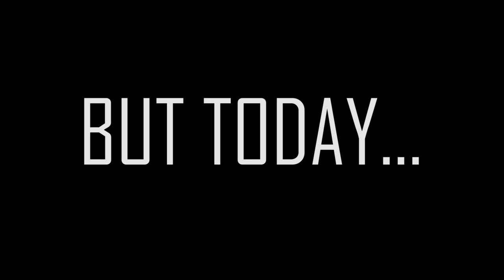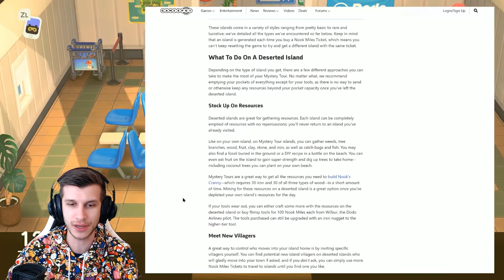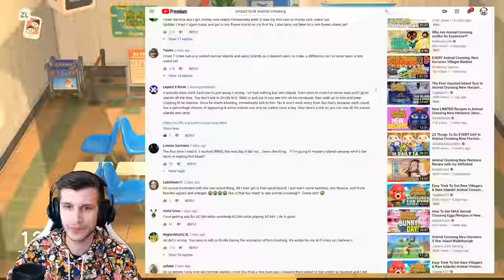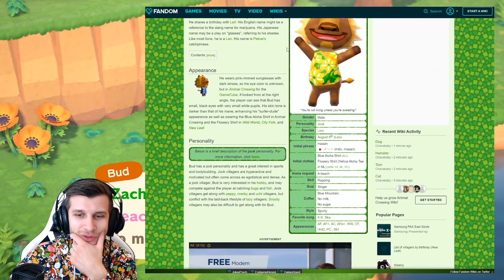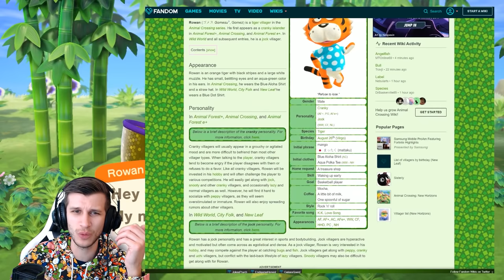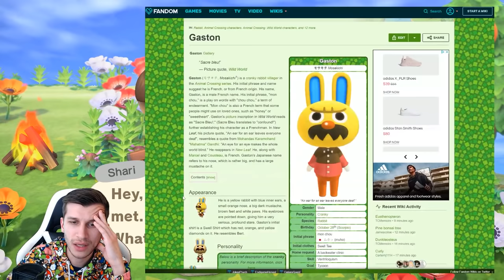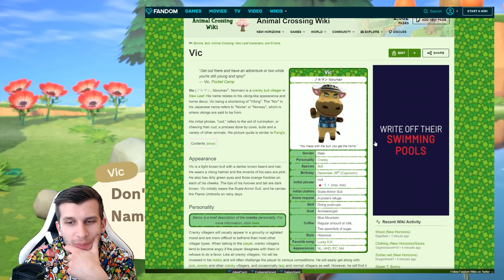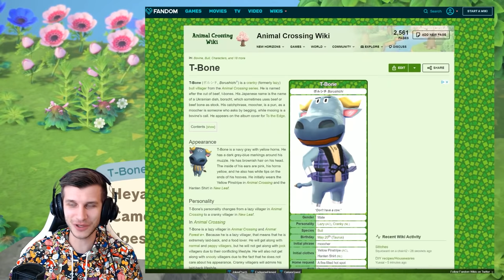HOW To Get RARE Animal Crossing Villagers & Islands - NEW AIRPORT TRICK! (Animal Crossing Tips)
In Switch News, a recent Airport Trick for Animal Crossing New Horizons came out getting you Rare Animal Crossing Islands or possibly Rare Villagers in your Animal Crossing Gameplay! Now Zach is Back with Part 2 and more Animal Crossings Tips as HE tries to get the Animal Crossing Airport Trick to work to get him the Rare Villagers and Rare Islands he needs! Have YOU used these New Horizons tips to get rare islands?